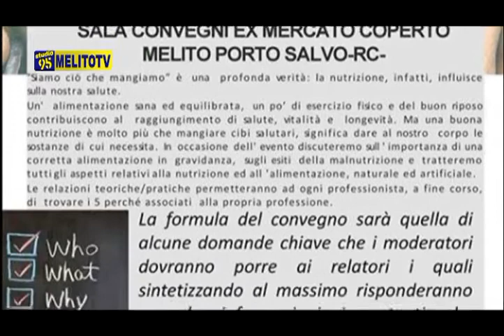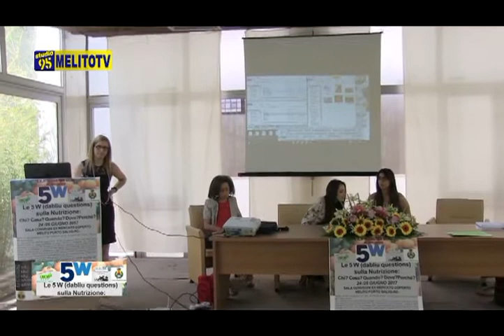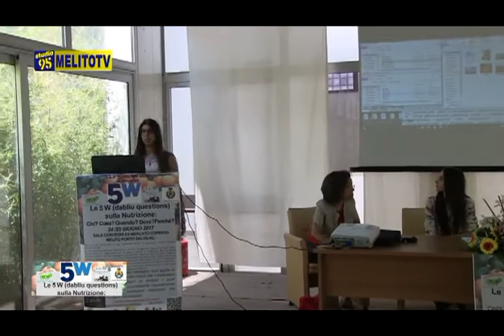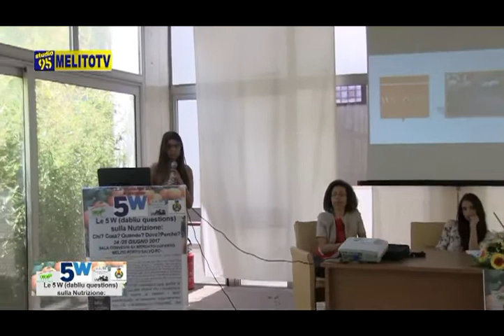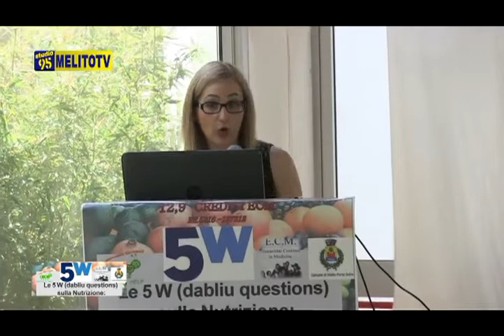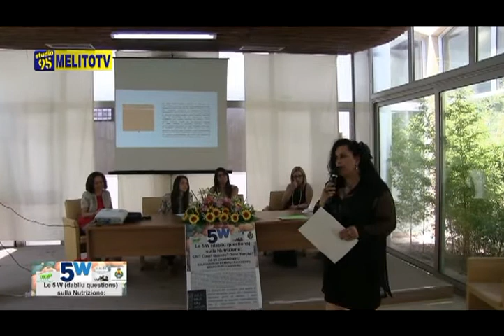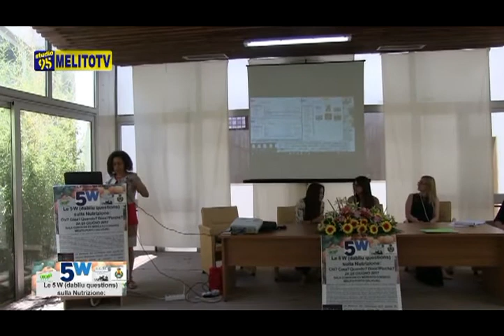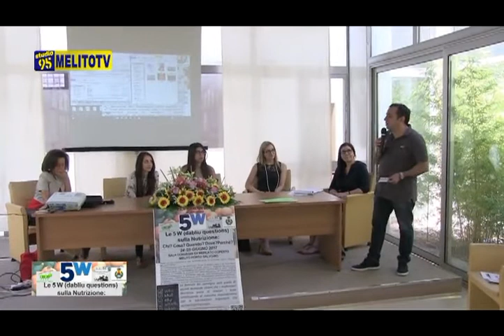Melito P.S. - ECM 5W 24 06 2017 2 PARTE